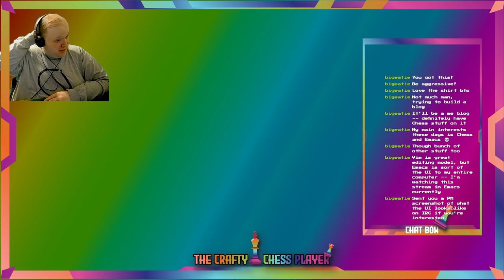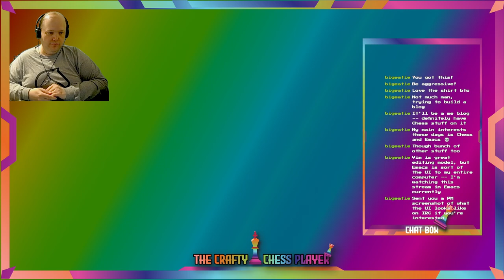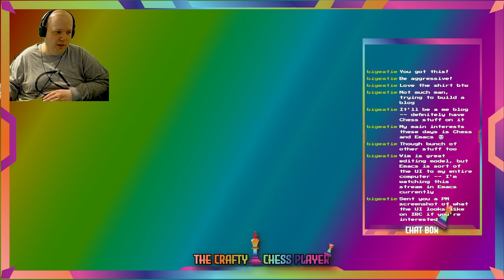lichess.org Hourly rapid arena - August 20, 2024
Welcome to my video of playing chess on Lichess.org, the best website around for playing chess online. I played some games in a two hour open rapid arena tournament. My rating and my ego definitely took some bruising, but it was a fun set of games overall. Will definitely need to study harder to do better next time.

My rapid rating: 1463 (down 7 points this stream)

Want to improve your chess? Hire a coach. Hire the best. Choose Lance. He's helping me on my goal to becoming a better chess player.

My Etsy shop, where you can buy things I make on stream